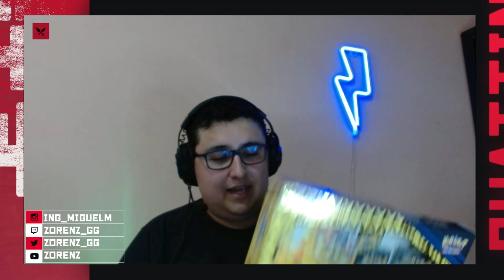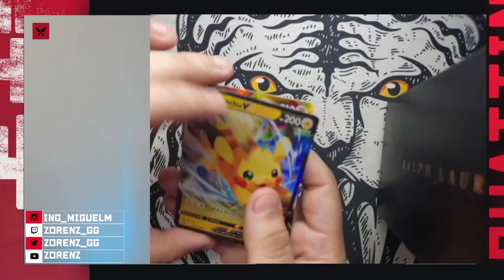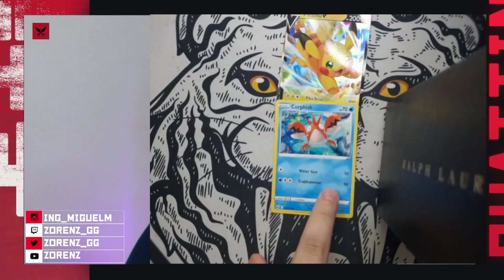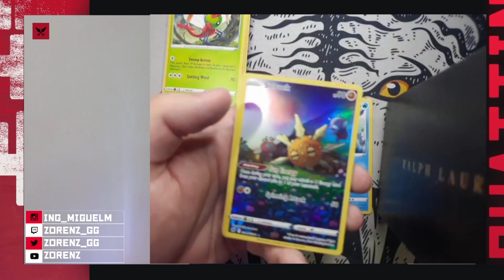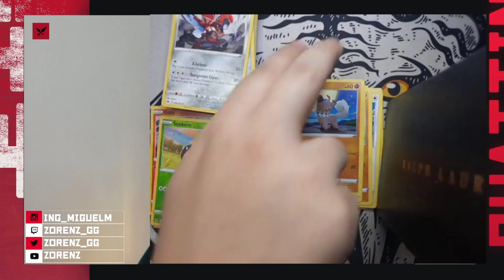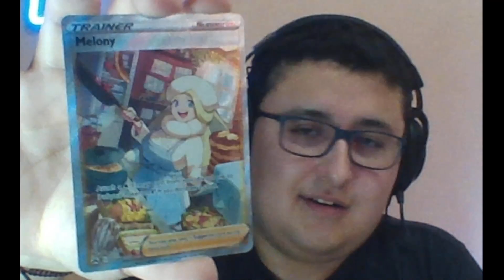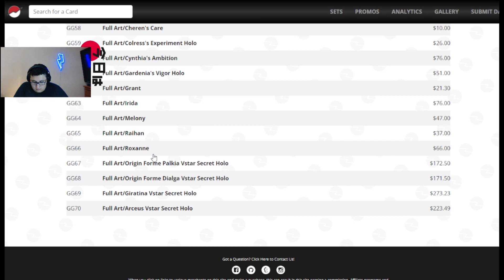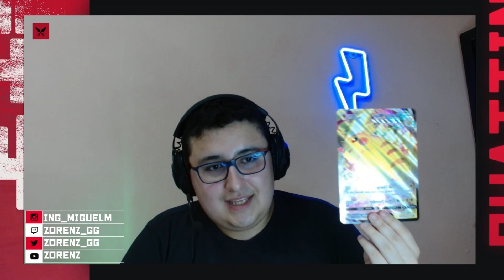✨⚡Unboxing Pikachu VMAX Crown Zenith⚡✨ | Pokémon TCG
Al menos se rentabilizo el coste de la caja, pero pudo ser mejor...

-RECORDATORIO: Ya sabes que si estas suscrito puedes pedirme en cualquier video algún juego y yo te lo traigo al canal...